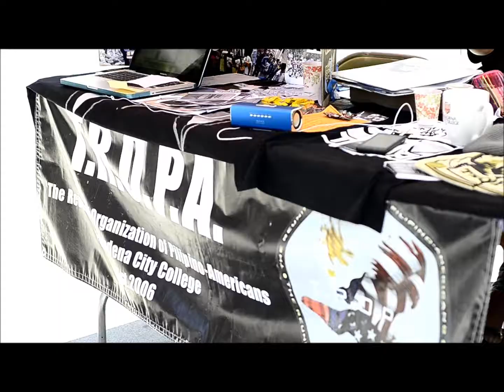Tropa Tube S07 E01- WTF is Tropa Fall 12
ACEEEEEEEEEEEEEEEE